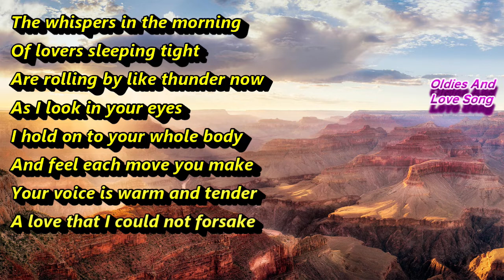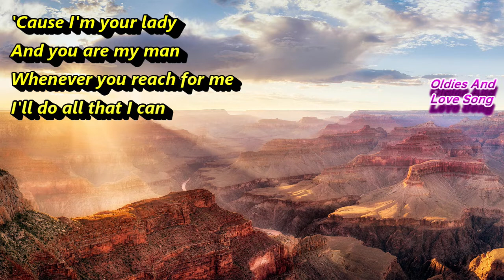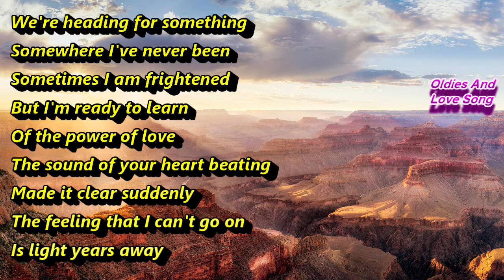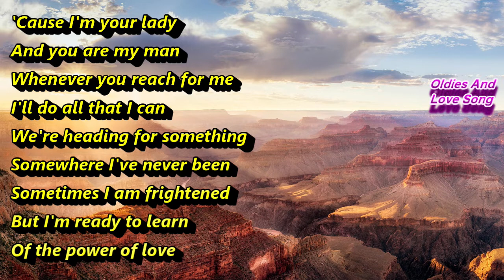The Power Of Love - Céline Dion (lyrics)